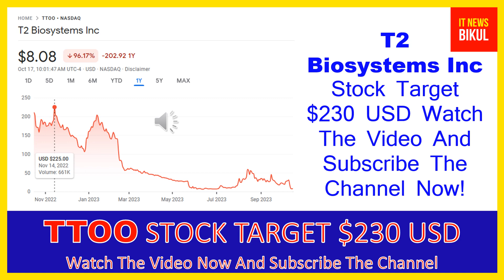TTOO Stock - T2 Biosystems Inc Stock Breaking News Today | TTOO Stock Price Prediction